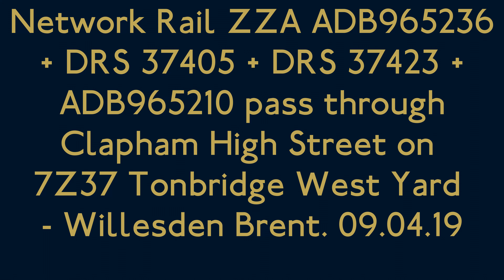(4K) Network Rail ZZA Snowploughs with DRS 37405 + 37423 at Clapham High Street on 7Z37. 09.04.19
In this clip we see Direct Rail Services 37405 + 37423 being sandwiched by Network Rail ZZA Snowploughs ADB965236 on the front and ADB965210 on the back passing through Clapham High Street on 7Z37 Tonbridge West Yard - Willesden Brent heading for overhaul. Filmed on 09.04.19